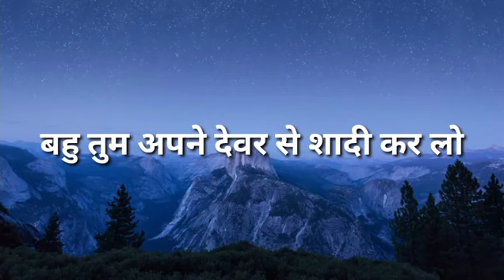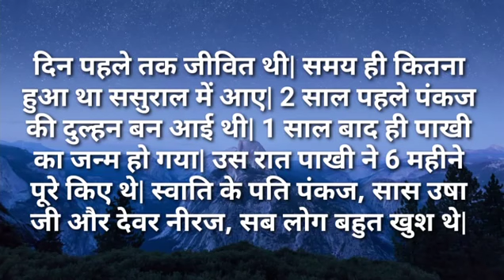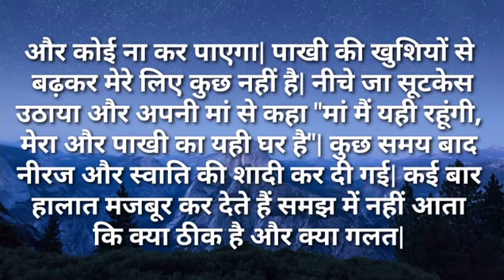बहू तुम अपने देवर से शादी कर लो|Ilike story Kahaniya|Moral Stories|Story मेरी Time New Story